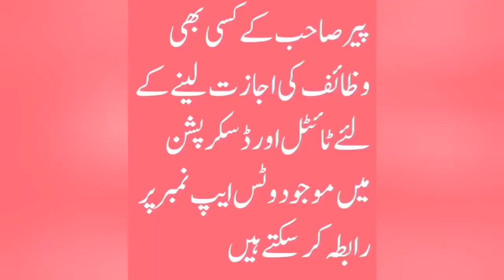Arsh Se Fori Madad Aane Ka Wazifa | Wazifa for Help from Allah Instantly || Pir Akhtar Rasool Qadri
1 - Agar Apko Jadu Toona, Saya, Nazre Bad, Bussiness masail, Bachon k Rishton ki bandish or Is Jese Kisi Bhi Masail Ka samna Hai to Ham Se In Numbers Par Rabta Farmayen

3 - Music Director Sahib Zada Pir Tahir Sultan Qadri Video Producer Pir Shahid Sultan Video Editor Pir Zahid Sultan Graphic Designer Pir Mohsin Sultan

4 -  Astana / Madrisa /Idara Address Link on Google Map

9  - For Donations In Madrisa/ Idara contact our Whatsaap Number 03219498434 & MCB Bank IBAN No PK 85 MUCB   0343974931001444